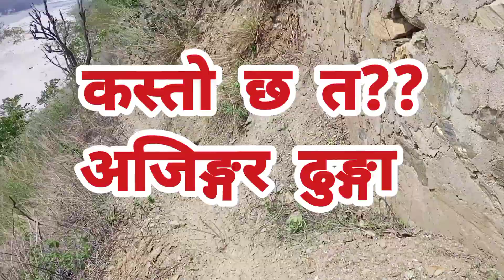अजिङ्गर / नागढुङ्गा पिलुवा दोभान संखुवासभा